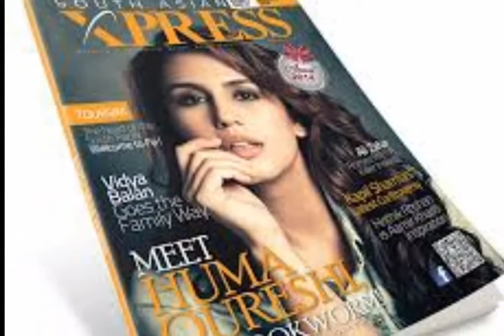psl 6 offical song by nasebo lal / reactions of peoples on psl 6 anthem / ferdos ashiq awan reaction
psl 6 offical song by nasebo lal / reactions of peoples on psl 6 anthem / psl ofical song

’نصیبو لعل تو ہمارا لعل ہیں لیکن۔۔۔‘ فردوس عاشق ایوان کو بھی پی ایس ایل کا آفیشل گانا پسند نہ آیا